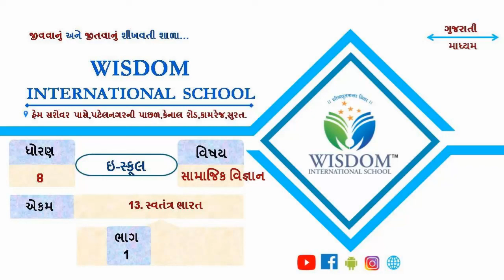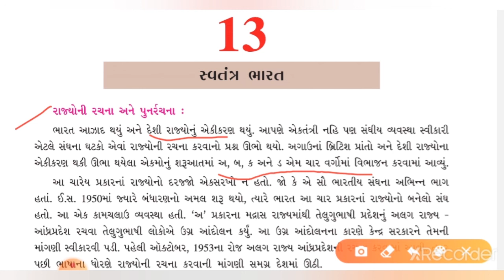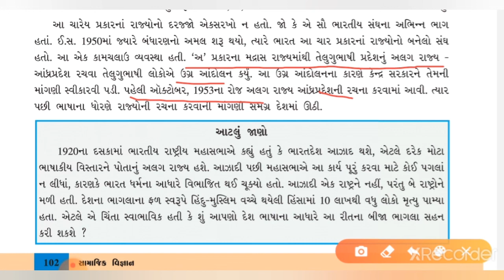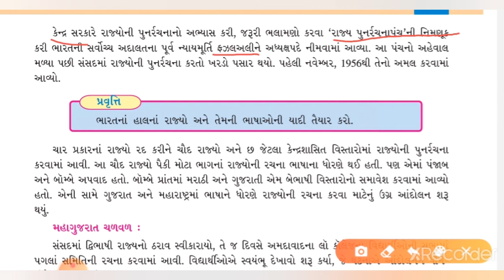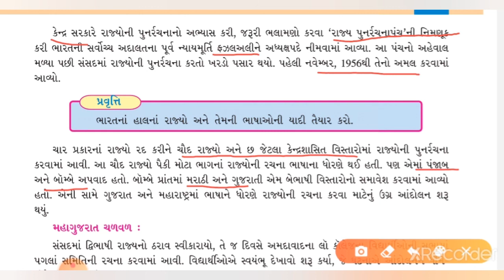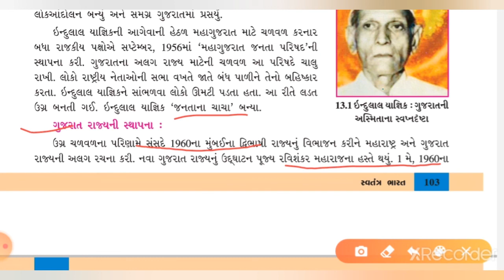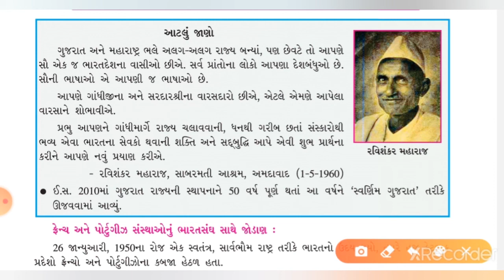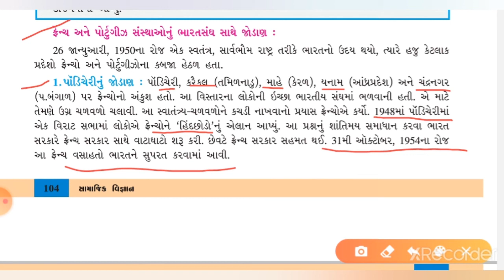ધોરણ-૮, સામાજિક વિજ્ઞાન, ch-13, ભાગ-1